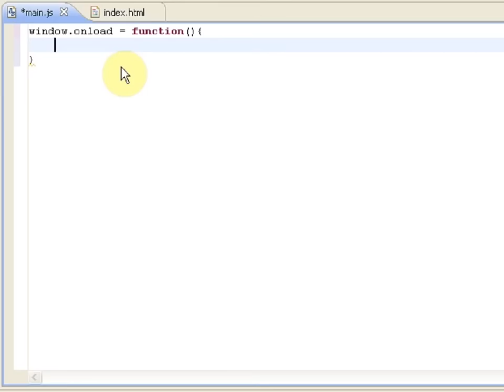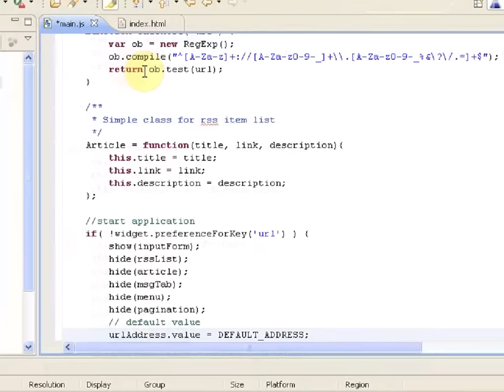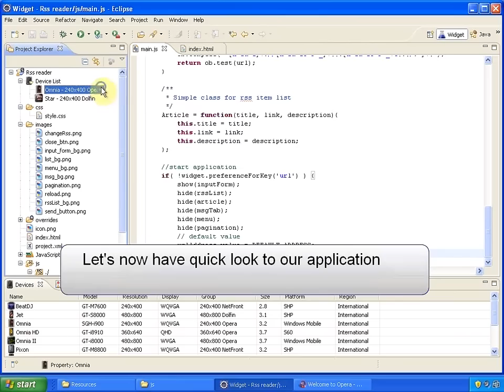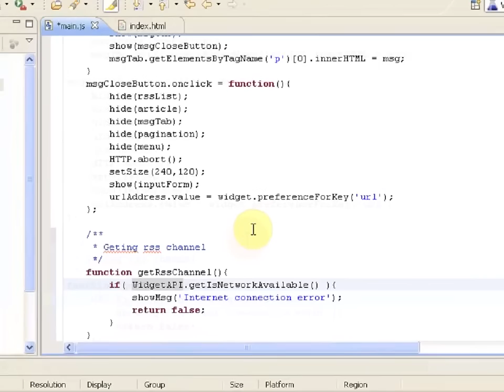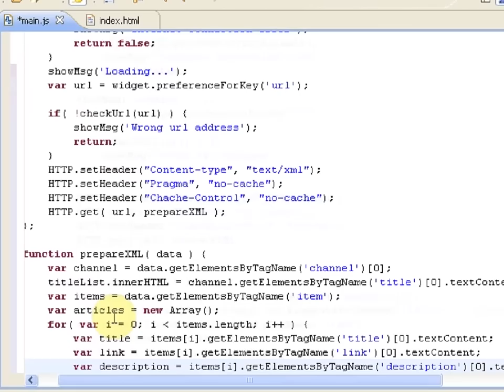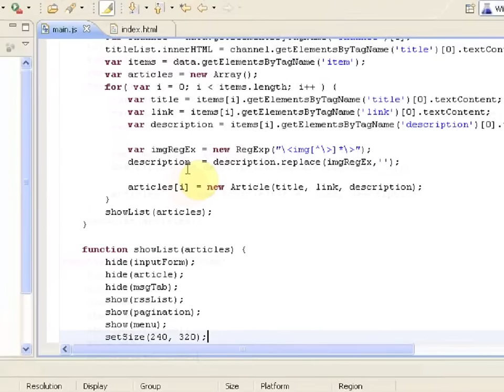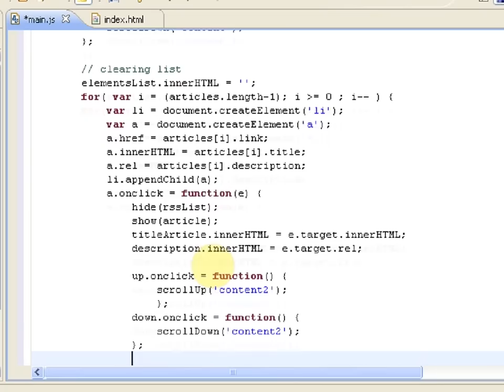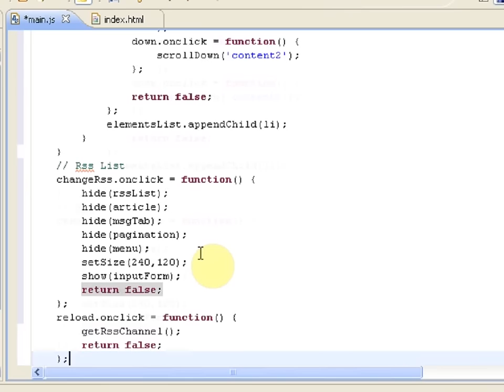Development tutorials: Rss reader - part 2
Third screencast presents how to develop more complicated widget  B-class one, using Ajax technologies, based on example of universal RSS reader.
Application will cover issues such as:
-Saving and reading data from handset memory
-Using Ajax on widget (including fault validation)
-Data flow from user to widget using form elements

More information and resources to download can be found on innovator.samsungmobile.com.